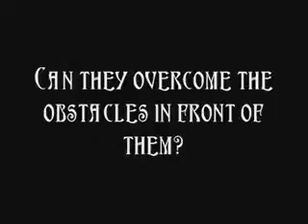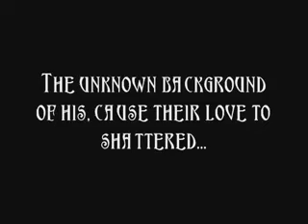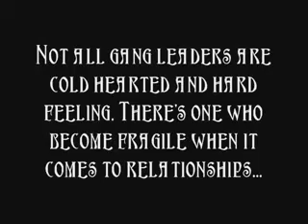You, The Love Snatcher; Me, The Victim II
Love Snatcher Part One Last Episode Synopsis:
"We just want you and your sister to pay back for what you have done to us, Xiu, gang leader of Darkness," One of the guy, who seemed to be the leader said evilly.
"WHAT! XIU! YOU ARE A GANG LEADER!" Jiro screamed.

"And of course, how can I forget the female gang leader of Darkness, Selina." That man smirked again.

"WHAT! SELINA IS ALSO A GANG LEADER!?"

They started crossing the road when they make sure that there's no car but while they are crossing, bright light shone on Hebe and it seem to be speeding towards her. The car was getting nearer and nearer, without thinking, Aaron pushed Hebe away and he was being knocked down. Hebe was shocked. There he was, her best friend, her cousin, her fighting partner, lying there, motionless, in a pool of blood.

"AARON!!" She dashed towards him and lifts him up. Tears started flowing uncontrollably.

"Hebe, don't...don't cry. You...you don't look...that *cough* pretty anymore."

"Aaron..." She whispered between sobs.

"Shh...when I was...being knocked down...many...me...memories came...flowing into...my mind and...and most...of it contains...you. Actually...I...I wanted to...to...say that...that...you look really...really gorgeous...just...now" His voice faded away and he lost conscious.

"AARON! YOU IDIOT! WAKE UP!! I WON'T FALL FOR YOUR TRICK ANYMORE! WAKE UP NOW! AND TELL ME IT'S ALL A PRANK! AARON YAN!! I LOVE YOU!"

Aaron Yan, because of a car accident, he lost his memories. This cause misery to Hebe Tien, his childhood mate. Still a singer, thought that his girlfriend is Ariel Lin, a female singer.

Hebe Tien, she went through lots and lots of misery when she found out that Aaron lost his memories. They finally realised their feelings but God played a prank on them. Can she let Aaron recall back their times together?

Jiro Wang, he's actually adopted by his current parents. He couldn't believe that his biological mother is a gang leader and he have to take over the gang sooner or later. This is an obstacles between him and his love Selina Ren.

Selina Ren, the female gang leader with her brother Xiu. She seem to be really weak from the outside but is actually a really good fighter. Because of Jiro's identity, it became their obstacle.

Xiu, Selina's older brother. The band leader of Dong Cheng Wei and also the gang leader of the gang, 'Darkness'. He may be really firm when it comes to fighting and stuff, but when it comes to relationship, he is just any normal weak guy.

Han, Xiu's long lost girlfriend. Met with Xiu occasionally on the street with her 3 years old daughter. Tough from the outside but she's actually weak inside.
Did Aaron really lost his memories?
What actually happened between Jiro and Selina?
What about Han Xiu? Who's child is that?
Stay tune and read on!